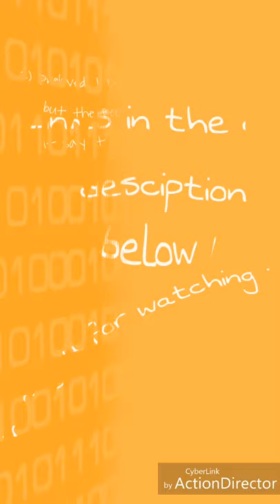2 great pet buying websites | Updated version UK only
This is an updated version of the poorer reslution
Old video: